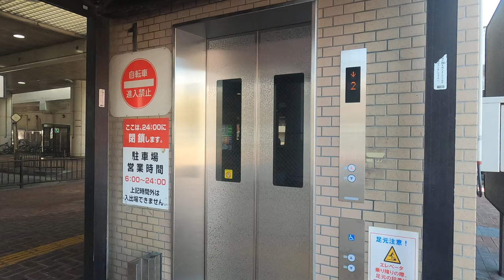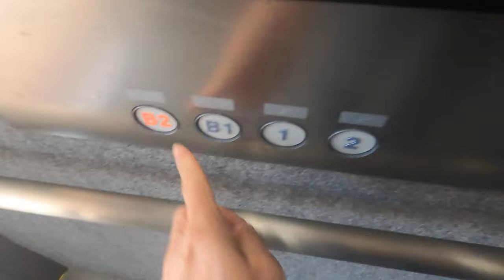[尼崎空中庭園]FUJITEC製エレベーター 1F→2F→B2